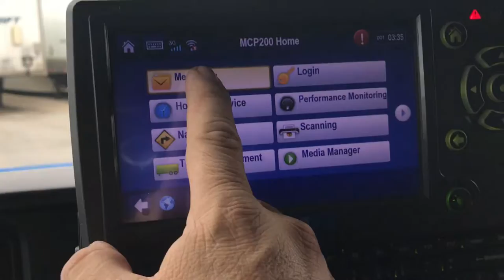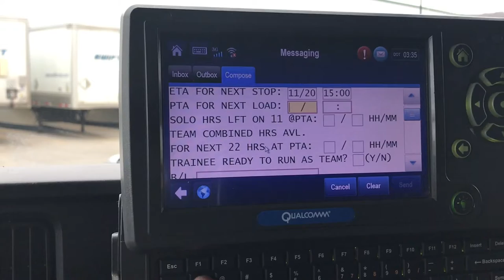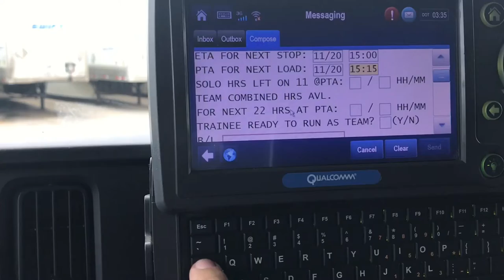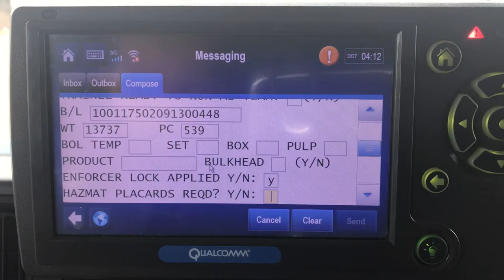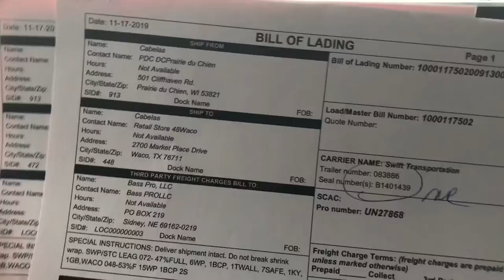Waco - Houston Cap 4